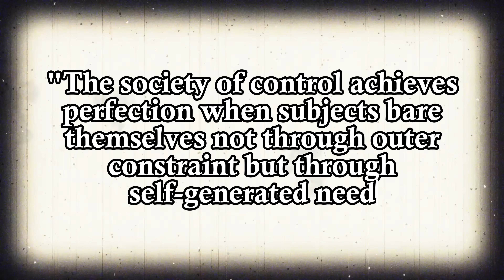The Biggest Problem with Social Media Nobody Talks About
Social Media. It is something everyone seems to agree has some pretty negative consequences, along with some positives. But we rarely stop and ask what it is about this simple collection of words and images that seems to cause so much distress. And in The Transparency Society, Byung-Chul Han aims to answer this very thing. So, let's learn how we killed privacy, and why you hate social media.

Sign up to my email list for more philosophy to improve your life

00:00 The Transparency Society
01:39 The Society of Exhibition
07:47 Forced Intimacy and No Intimacy
14:15 The Uninformative Deluge
20:14 Transparency and Control